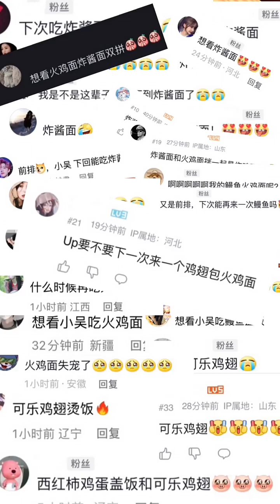Eating Spicy food Challeng look so Yummy 1